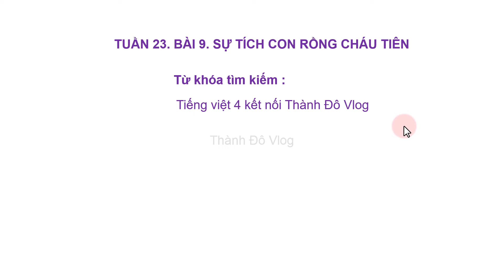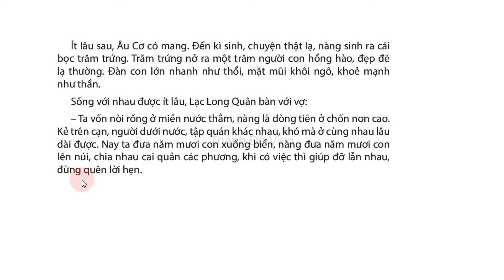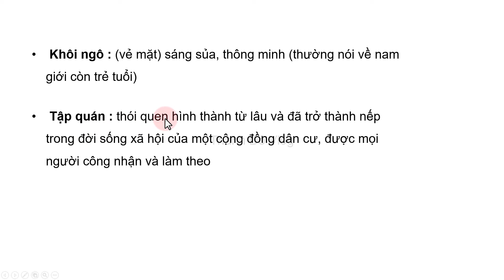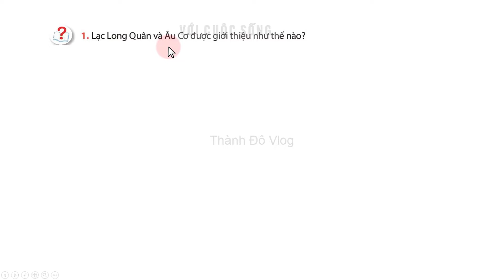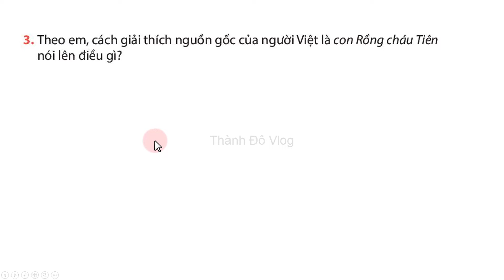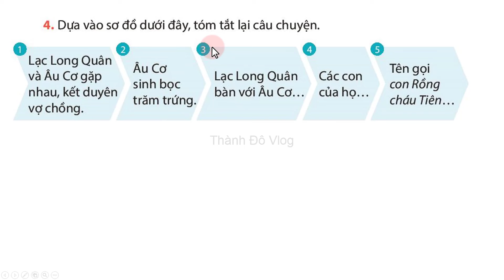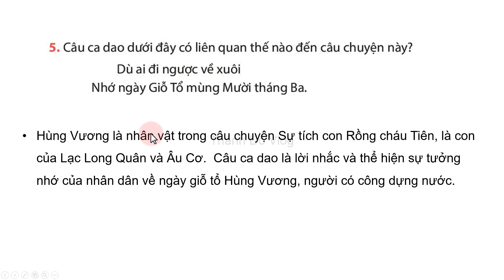Tiếng việt lớp 4 Kết nối tri thức Tuần 23 Bài 9 Sự tích con rồng cháu tiên trang 40